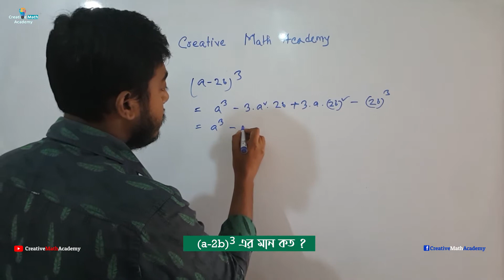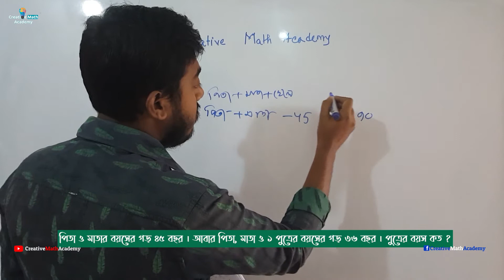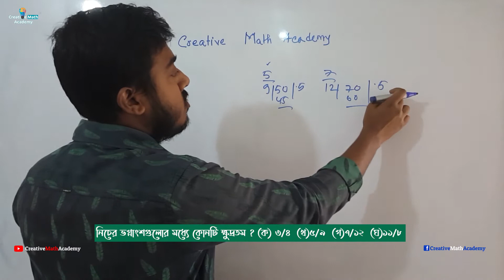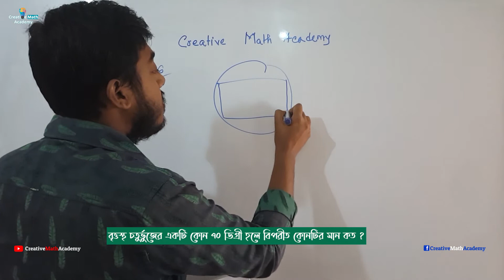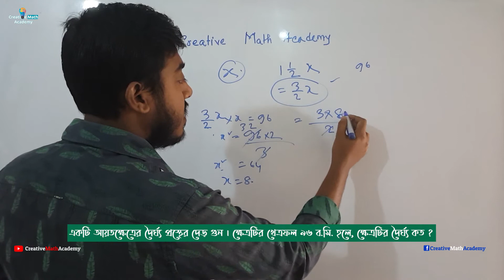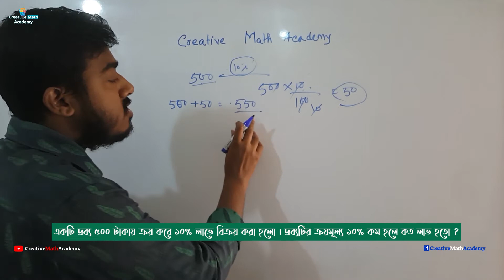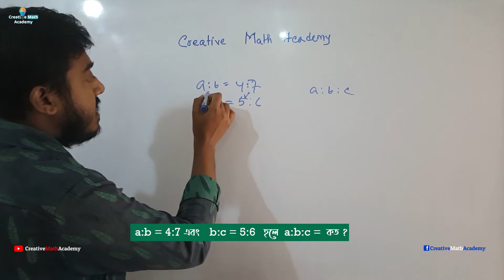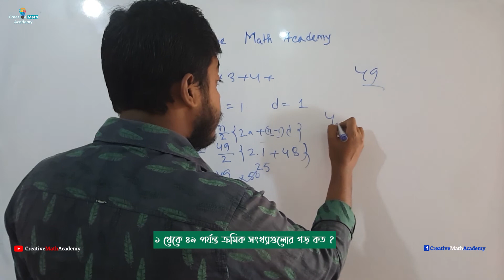জুনিয়র পরিসংখ্যান সহকারী । বাংলাদেশ পরিসংখ্যান ব্যুরো । MCQ Math Solution । Exam Date: 03-01-2020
জুনিয়র পরিসংখ্যান সহকারী  MCQ Math Solution